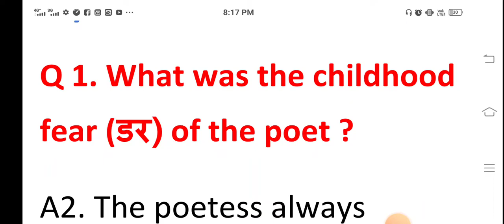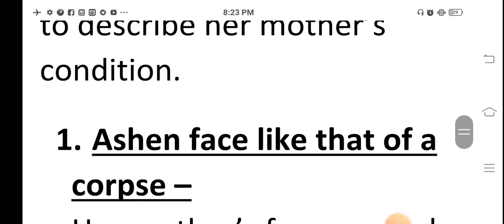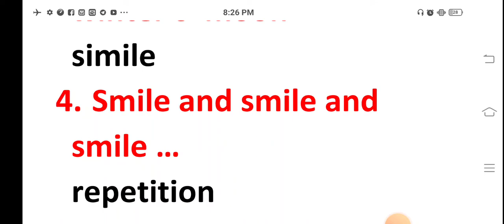MY Mother at sixty six @S.K.Helping Hands Tutorials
extra question answers . explanation . easy.